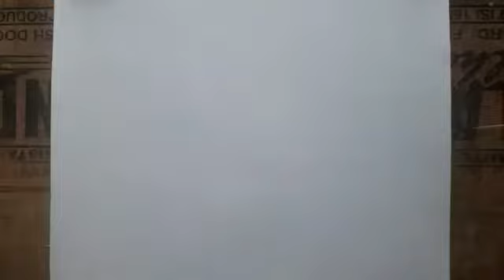How To Draw Village Scenery//Village Scenery Drawing.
Hello Everyone.😊